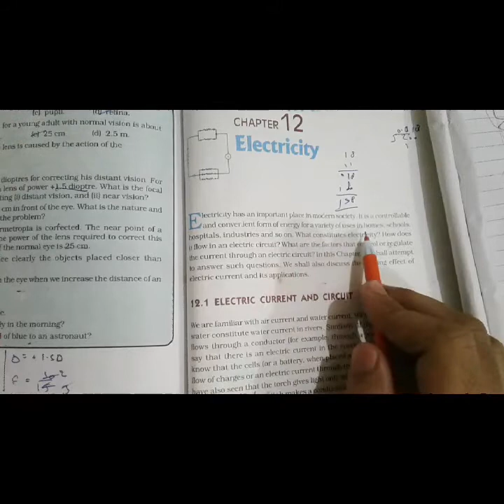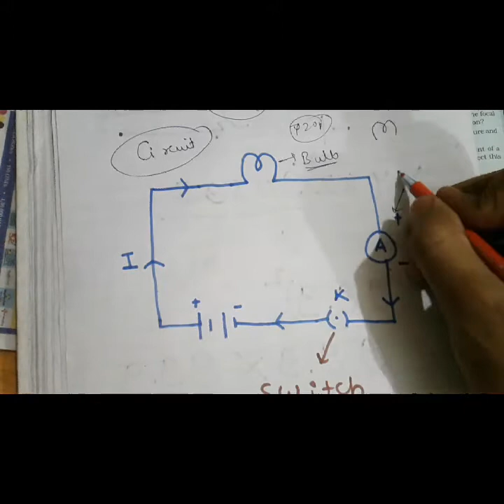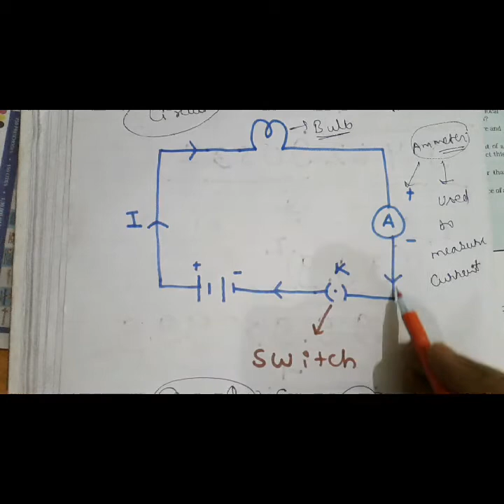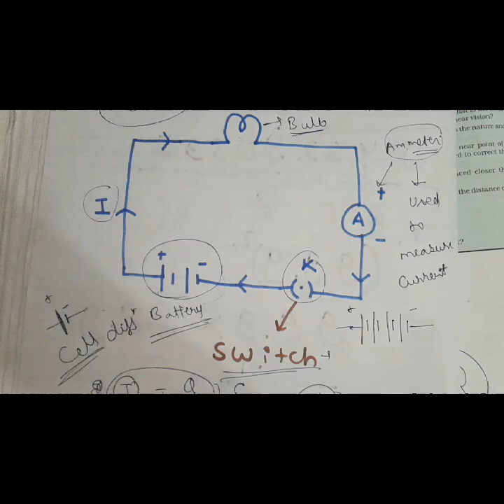Electricity class 10 cbse ||All numerical solved ncert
In this video i will discuss chapter electricity of class 10th cbse board and icse board. Students can view this and prepare for 10 th.
Electricity is very important chapter of physics and hence discussed in this series